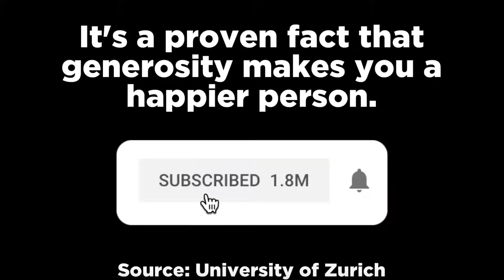11 scary videos that went viral | ghost adventures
11 scary videos that went viral | ghost adventures

In this video we share scary video caught on camera these scary videos are real you can't watch the full video we challenge you these scary video challenge you can't complete these are very scary videos and tell on the comments section if you watch video what is your reaction to scary video

and keep safe stay healthy

Scary video caught on camera
Scary video real
Sacry video prank
Scary video animation
Scary video pop ups
Scary video challenge
Scary video status
Scary video reaction
Unexplained videos on internet
Unexplained mysterie
Unexplained things
Caught of camera scary things
scary videos
scary video
scary
ghost caught on camera
scary tik tok videos
scariest videos
scary videos you can’t watch without getting scared
scary videos that will scare you forever
mysterious videos
scary ghost
top 10 most scary videos that will scare anyone
scary videos that will scare your socks off
scary videos that’ll make you scared of the dark
scary videos that’ll scare you silly